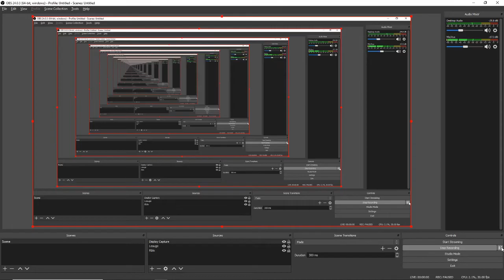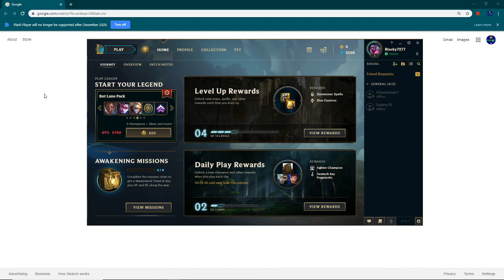League First Look